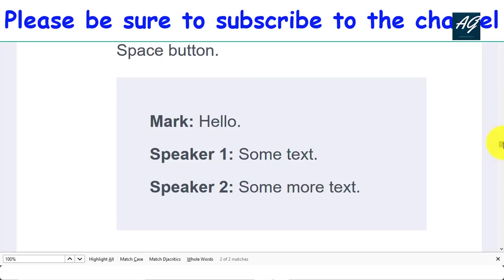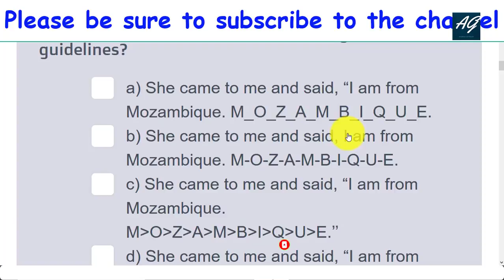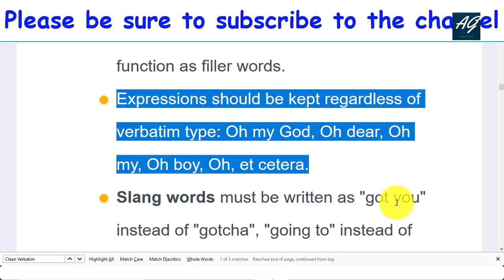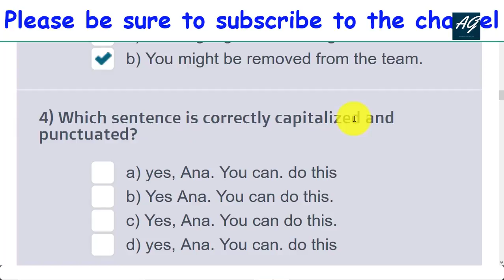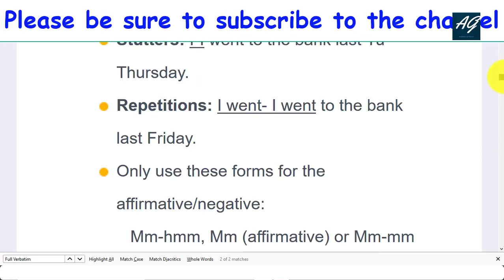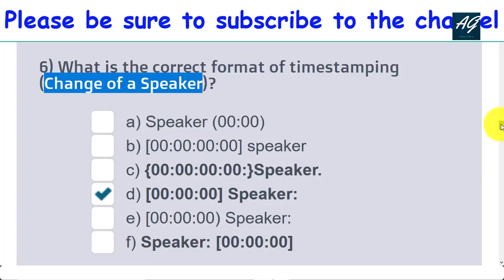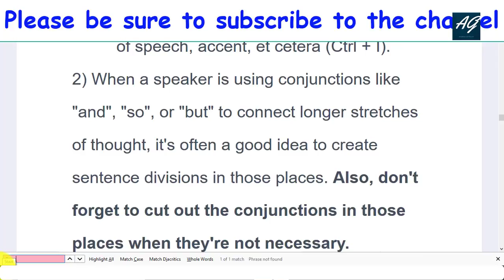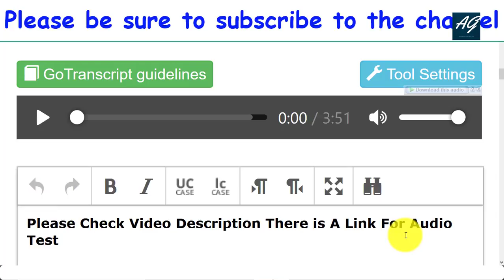Gotranscript - Go Transcript Test Answers 29 July 2020 | gotranscript test answer 2020 | Passed!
New GoTranscript Audio Test Answer 29 July 2020